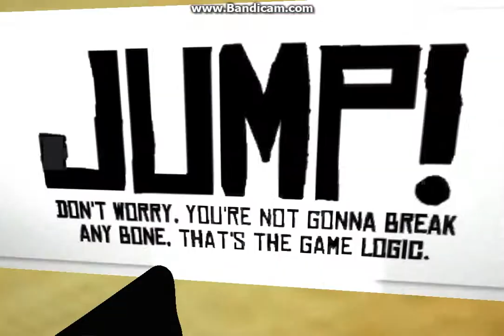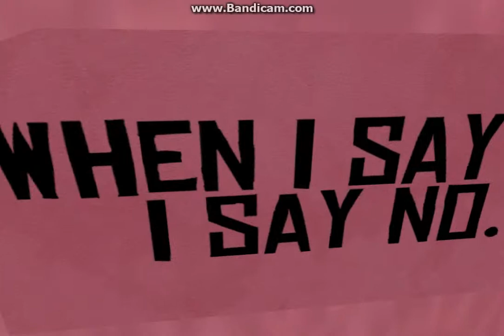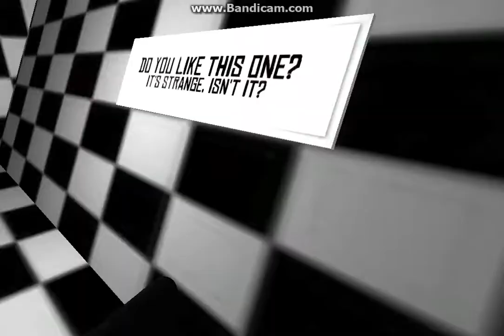Insert Title Here #02 Seksistowska gra której nie cierpię...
Koniec przygody z ITH. Trochę się ubawiłem, choć jest strasznie irytująca. Ukończyłem ją chyba na wszystkie sposoby